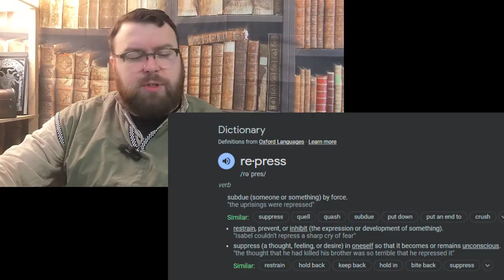Railroading Vs Player Agency! Maybe We Were Wrong?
I wanted to dissect a term that get's over used today: Railroading.
If you ask any GM you know that's run games of D&D or any TTRPG what they think is one of the major issues in the hobby, 'railroading your players' is often an answer you'll receive. But what if I told you it's often okay to railroad the game?
Join me as I discuss why I think this terminology has been misconstrued and used as a cudgel when in reality, it's not as bad as we think.

Akihiro Kasuga - Celtic Music/Fantastic/Fantasy(1324312)
Kumasu Project - Fantasy Celt music.(1274832)